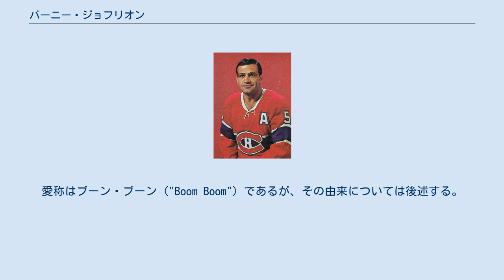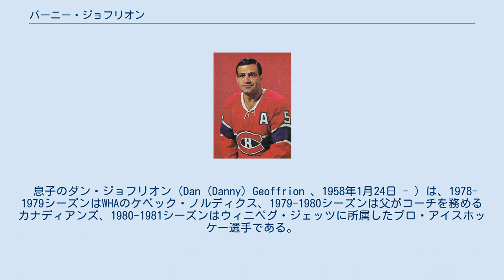バーニー・ジョフリオン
モントリオール・カナディアンズの選手
バーニー・ジョフリオン バーニー・ジョフリオン（Bernard Joseph Andre Geoffrion、1931年2月16日 - 2006年3月11日）は、カナダ、ケベック州モントリオール生まれのプロ・アイスホッケー選手、コーチである。
NHLでは16シーズンのキャリアを持ちモントリオール・カナディアンズ、ニューヨーク・レンジャースでウイングとして活躍した。
1972年にはホッケーの殿堂入りを果している。
愛称はブーン・ブーン（"Boom Boom"）であるが、その由来については後述する。
 ジョフリオンは、14歳からカナディアンズのマイナーチームに所属し、1951年2月14日からメジャーチームの一員となった。
NHL初シーズンで18試合しか出場経験がなかったため翌シーズンにも新人王（カルダー記念賞）の受賞資格を保有していた。
そして翌シーズン、伝家の宝刀ともいえるスラップショットを駆使し30ゴール、24アシストを上げ同賞を獲得した。
 1961年にはNHL史上でチームメートであった"ロケット"・リシャールに次いで2人目となる1シーズン50ゴールを上げた。
モントリオール・カナディアンズでは、スーパースターで左ウイングのリシャール、センターのジャン・ベリヴォーと同じラインで右ウイングを務め、チームを6度のスタンレー・カップ優勝に導いた。
 16シーズンの現役生活で、883試合に出場し393ゴール、429アシストを上げるとともに、689分のペナルティ・ミニッツの記録を残した。
ジョフリオンの現役当時は、乱戦模様の試合が数多く見られた時代で、その証として彼も鼻骨骨折6度、全身の縫い跡400針を負ったといわれる。
1958年には、練習中の事故で大怪我を負い、緊急手術で命が助かるといった経験もしている。
その怪我をしたシーズンには、医者の出場見合わせの勧めにも関わらず、6週間後にリンクに戻りスタンレー・カップの決勝戦に出場している。
 ジョフリオンに対する選手としての評価は、同時代にチームメートのモーリス・リシャール、ライバルのデトロイト・レッドウィングスにゴーディ・ハウ、アンディ・バスゲイトらの抜群の選手の陰に隠れがちであって、リーグ全体に名の通るスーパースターの地位を確立するところまでは行かなかったといわれる。
事実、1955年（いわゆるリシャール暴動のあった年）には、リシャールを1ポイント差でかわして、得点王に輝いているが、それでもNHLオールスター戦の第2チームにしか選抜されなかった。
このことから、内心は不満を抱いてホッケーを止めようとまで考えたが、リシャールやベリヴォーらの説得で踏みとどまったこともあるといわれる。
 1964年に一度現役を引退したが、2シーズン後の1966年6月9日にニューヨーク・レンジャースにおいて現役復帰を果した。
 1968年には完全に現役を引退し、レンジャースのコーチに就任するが、プレッシャーに耐えられないほど繊細な神経であったためか胃痛を基因として、1シーズン経過することなく退任する。
 1972年になると、ジョフリオンはアトランタ・フレームス（カルガリー・フレームスの前身）の初代コーチに就任し、2シーズン半その任にあった。
この間、1974年には同チームを初のプレイオフ進出に導いている。
 1979年には、宿願であり彼が愛して止まなかったカナディアンズのコーチに就任する。
しかし、またも胃痛などによりシーズン半ばで降板を余儀なくされ、アトランタの自宅に戻った。
 他方、1970年代から1980年代にかけて、ジョフリオンはミラー・ライトという銘柄のビールのテレビコマーシャルに登場した。
このコマーシャルでは、引退した運動選手として他に、ヤンキースのビリー・マーチンや Bob Uecker が登場している。
ジョフリオンは、強烈なフランス語訛りと荘重に聞こえる声、ユーモアのセンスと陽気な人柄で広告界の寵児でもあった。
 スラップ・ショット（slapshot）とはアイスホッケーにおけるシュートの打ち方の一つで、たとえるならばゴルフスイングのようにスティックを大きく振りかぶってからパックを激しく打撃する方法であるが、このシュート方法はジョフリオンが、モントリオール・カナディアンズのマイナー選手...